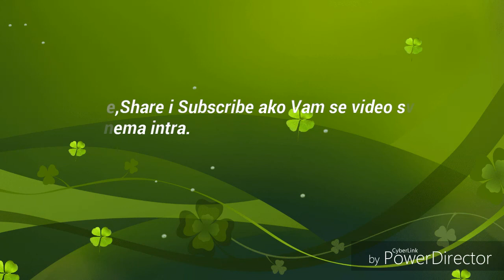RAZNIJELI SMO POLICIJU ZOLJOM!!!!!Grand Theft Auto III-Misije #2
•Pozz ljudi evo novi klip na kanalu•

Specifikacije računara:
Windows XP Professional SP3
Procesor:
Intel Pentium IV CPU 2.80 Ghz
Ram:1GB

~Ako Vam se svidio ostavite lajk i subskrajb.

Sherujte ovaj klip na ostalim drustvenim mrezama.

Made by PowerDirector

Ovaj video je vlasništvo kanala Mahdi 22.Svako kopiranje ovog videa na  druge kanale bit će kažnjeno.™

CyberLink™